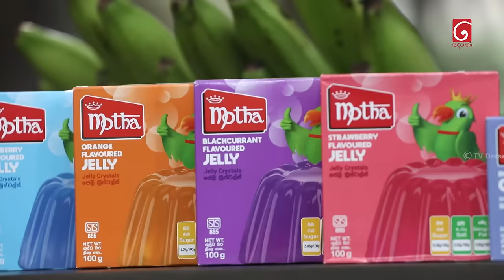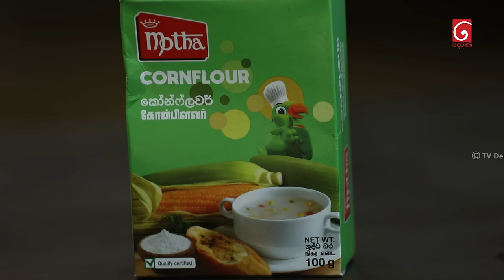Ape Hada (අපේ හැඩ) with Motha | 13th April 2024 | Avurudu Special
Ape Hada (අපේ හැඩ) with Motha